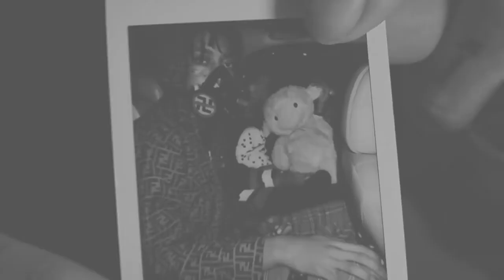R.I.Peep//Rest Easy Gustav//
Probably really late, but I didn't feel right not making one for him. Can't believe he's actually gone. One of the few people that understood or was able to explain how not only I felt, but many others. May you rest up Gustav. See you soon.